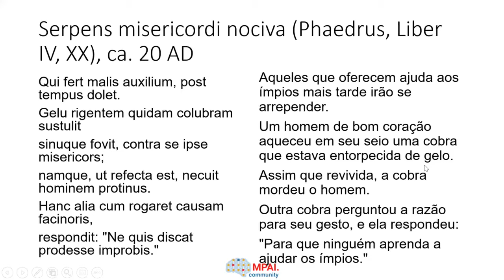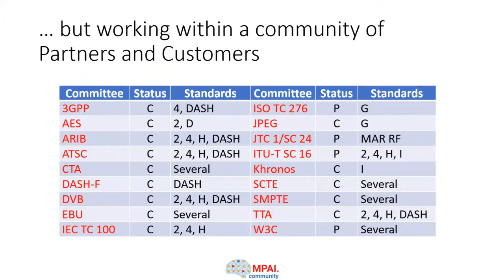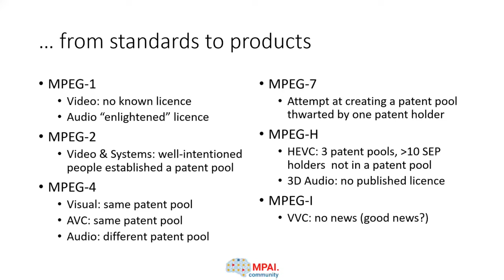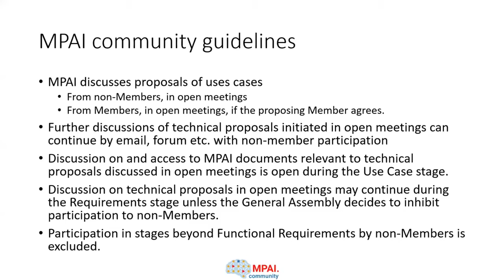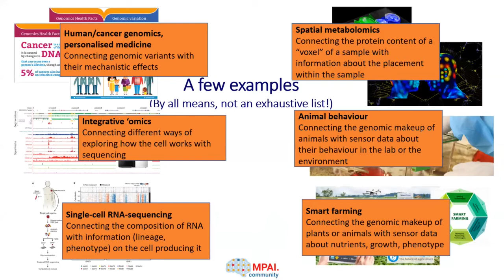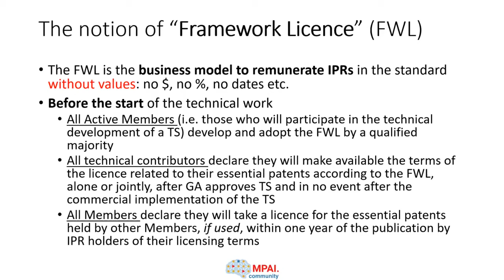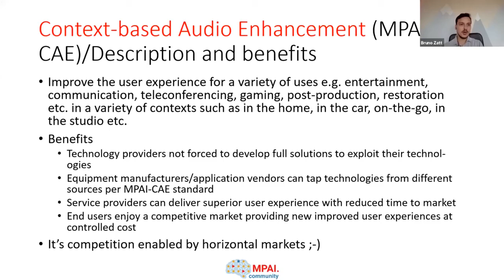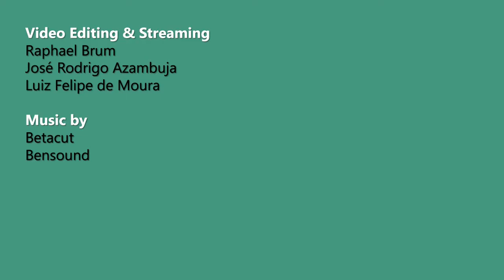DPVSA 2020 - Leonardo Chiariglione - CEDEO.net, Italy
DPVSA 2020 - October 20, 2020
From media compression, to data compression, to AI-enabled data coding
Leonardo Chiariglione
CEDEO.net, Italy

Abstract:

MPEG did a good job in being a group that handled media in a unified and industry-agnostic way. The attempt making MPEG a data-coding group failed. The latest major MPEG standards had and probably will have problems to be used, and now MPEG is no more. The new organisation MPAI – Moving Picture, Audio and Data Coding by Artificial Intelligence will develop data coding standards on the assumption that data coding is the transformation of data from one representation into another that is more convenient for a particular application and that, in the current time frame, AI provides competitive tools to fulfil the mission. MPAI will adopt a process that promises to bridge the gap between standards and their practical use.

Short CV:

Leonardo Chiariglione graduated from the Polytechnic of Turin and obtained his Ph. D. degree from the University of Tokyo. He has been at the forefront of a number of initiatives that have helped shape media technology and business as we know them today. Among these the Moving Pictures Experts Group (MPEG) which he founded, chaired for 32 years and from which he was ousted in June 2020. He is currently creating MPAI – Moving Picture, Audio and Data Coding by Artificial Intelligence, a non-profit organisation that will develop AI-enabled data coding standards while bridging the gap between standards and their practical use. Leonardo is the recipient of several awards: among these the IBC John Tucker award, the Eduard-Rhein Foundation award, the IEEE Masaru Ibuka Consumer Electronics award and the Kilby Foundation award. Since January 2004 he is the CEO of CEDEO.net, a company providing advanced media technologies and solutions and advising major multinationals on matters related to digital media.